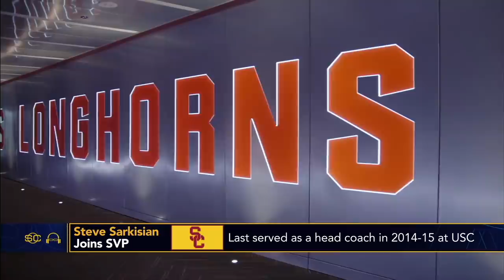Steve Sarkisian on joining the Texas Longhorns and learning from Nick Saban | SC with SVP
New Texas Longhorns head coach Steve Sarkisian joins Scott Van Pelt to reflect on winning the national championship with the Alabama Crimson Tide, learning from Nick Saban and being introduced as the Longhorns new coach.